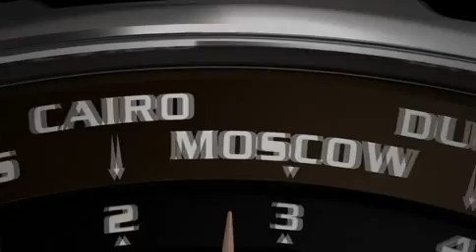Les nouvelles montres Richard Mille - SIHH 2013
A l'occasion du SIHH 2013, Richard Mille a présenté 7 nouveautés parmi lesquelles des montres très innovantes...